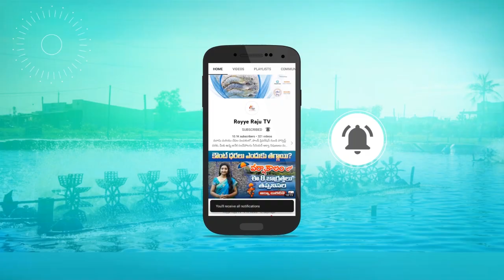Vannamei count rates will not down till december? Indian Shrimp market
Currently, our country exports 60 to 100 big size counts of shrimps to China. Small count shrimps like 30, 40, 50 are being exported to America. Due to the demand for shrimps from abroad, there is currently a shortage of shrimps in our country due to low cultivation and yields. So the prices of prawns are likely to continue like this till December.